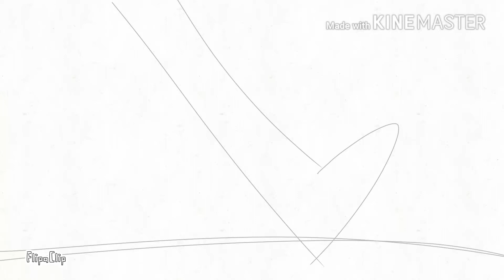Animation WIP(read desc)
Sorry it took so long for me to upload, I started working on an animated short film recently and I'm no where near done yet, so I tried to make a speedpaint but there was some video file issues so I couldn't upload it. So I decided to try and make an animation meme(an original one owo) but I know I wont finish it soon enough so here's a wip of it. :P
I'm so excited for this short film, okay I say short film, but its basically just a few scenes from one of my stories. Still tho. ^w^ hope you enjoy this Wip! And I hope you enjoy what's to come!